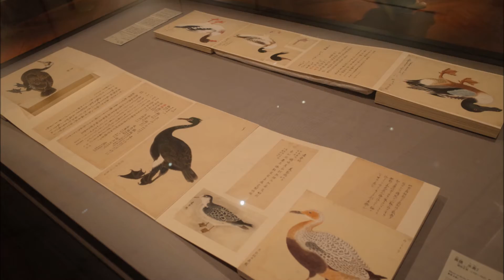2018_0415東京国立博物館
天気悪い休日は、東博です